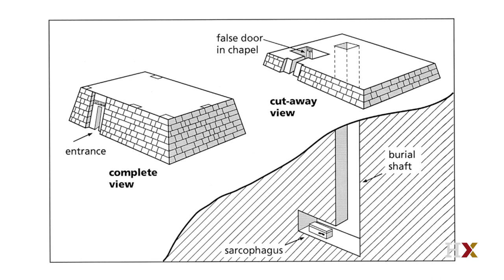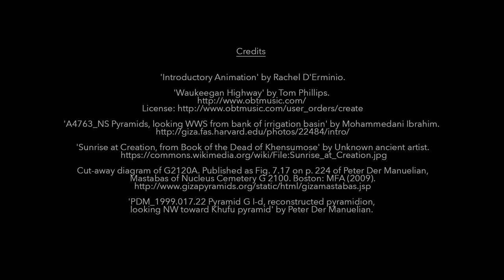Pyramids and solar religion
Explore the connections between pyramids and ancient Egyptian religious and funerary beliefs.

From our online course, "Pyramids of Giza: Ancient Egyptian Art and Archaeology"